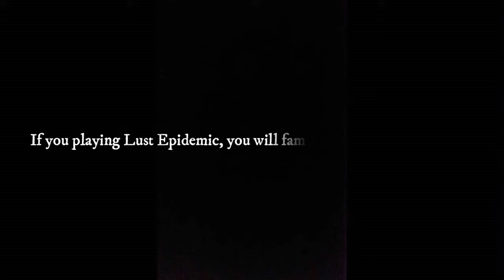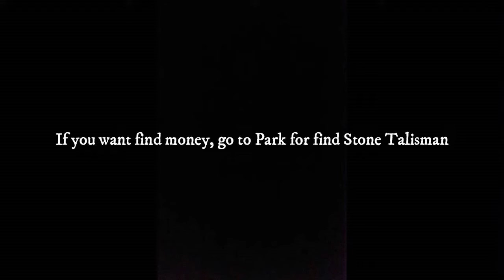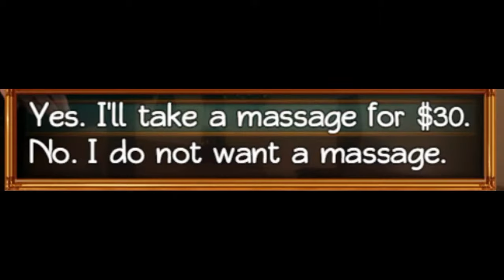Treasure of Nadia v.03111 Gameplay for Android and PC#2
Treasure of Nadia Gameplay for Android and PC#2